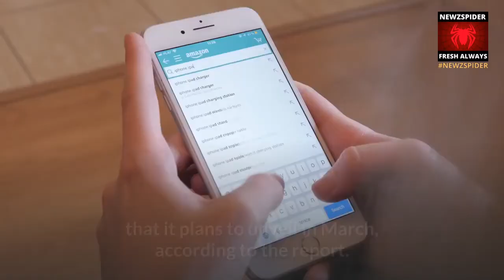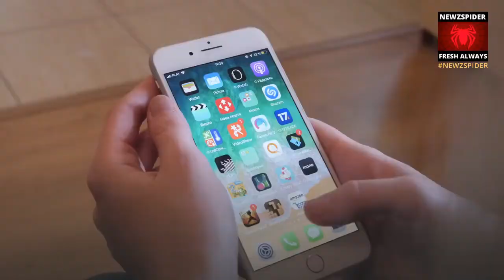Coronavirus outbreak may disrupt Apple's iPhone production - NEWZSPIDER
Apple plan to ramp up iPhone production by 10% in the first half of this year may hit a roadblock as the coronavirus outbreak spreads across China, the Nikkei Asian Review reported on Tuesday.

The company has asked its suppliers, many of whom have manufacturing centers in China, to make up to 80 million iPhones in the first half of 2020, the Nikkei reported, citing people familiar with the company's plans.

Apple has booked orders for up to 65 million of its older iPhones and up to 15 million units of a new cut-price model that it plans to unveil in March, according to the report.

However, the mass production which is due to start in the third week of February might be delayed due to the virus outbreak, the Nikkei reported.

The coronavirus outbreak has so far killed more than 100 people and infected over 4,500 in China, stranded tens of millions during the Lunar New Year holiday and rattled global markets.

Apple’s shares rose about 86% in 2019, outperforming a 29% rise in the S&P 500 index. The stock closed down nearly 3% at $308.95 on Monday as coronavirus fears dragged down high-flying U.S. chip and technology stocks.

Cupertino, California-based Apple, which raked in more than $142 billion in iPhone sales in fiscal 2019, has introduced lower-priced smartphone variants to woo budget-conscious shoppers and check declining sales of its biggest product category.

Last October, Nikkei reported that Apple asked its suppliers to increase the production of iPhone 11 models by up to 8 million units, or about 10%, hinting that demand for the recently launched versions of its flagship phone was picking up.

The iPhone maker is set to report its first-quarter earnings after markets close on Tuesday.